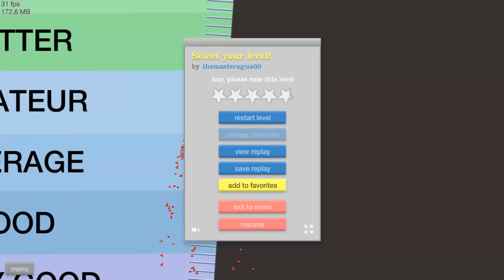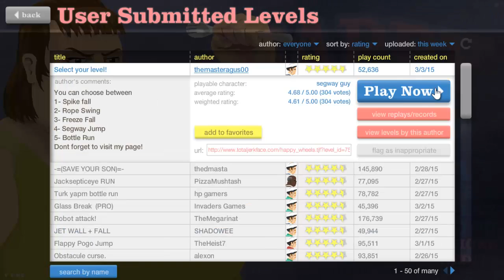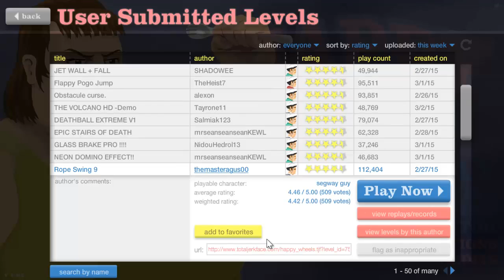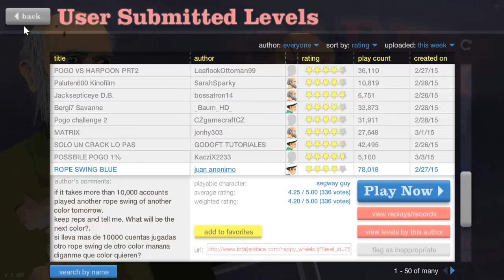HAPPY WHEELS: LA EPICIDAD FALLIDA #11 / Fresne19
AYUDA CON TU SUPER LIKE Y COMENTARIO :D

Palabras gancho: elrubius,gta,gtav,GTA,GTAV,GTA V,gta v,gtav online,gta 5,gta 5 vegetta777,minecraft,minecraft extremo vegetta777,staxxcraft,garrys mod,garry,garry´s mod,garry´s mod vegetta777,deigamer,gameplay gta5 ps4,gameplay,watch dogs,unity,cod,COD,COD advanced warfare,cod advanced warfare,Call of Duty,Call of Duty Avanced Warfare,gatos,happy wheels,diversity,gameplays,juegos,videojuegos,tutorial,tutoriales,trucos,trucos gta 5,trucos gta 5 online,partidas,fails,stunts,El Rubius,el rubius,elrubiusOMG,elrubiusomg,el rubius OMG,carreras,fifa15,fifa 15,speedyw03,marquesita,celopan,sarinha,danirep,gta 5 ps4,alexelcapo,auronplay,fernanfloo,hola soy german,juegagerman,juegagerman minecraft,itowngameplay,josemicod5,knekro,knekrogamer,videos de risa,nexxuzhd,outconsumer,reventantlol,skrillex,ubisoft,ubisoft spain,vegetta777 minecraft,vegetta777 karmaland,wismichu,willyrex karmaland,werevertumorro,xxstratusxx,coolifegame,xxivanforeverxx,youtube,yellow mellow,zarcortgame,chincheto77,rubiusmangel,mangelrogel,alexby,alexby11,vegeta,vegeta777,vegetta777,vegetta,stax,staxx,staXx,willy,willyrex,thewillyrex,luzu,luzuvlogs,luzugames,rovi,ivanforever,gaming4gamerstv.